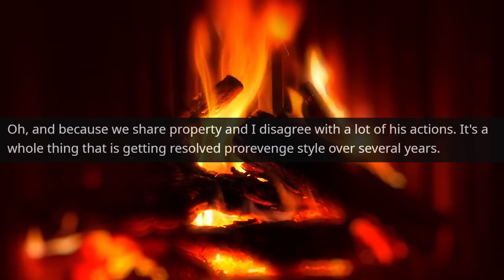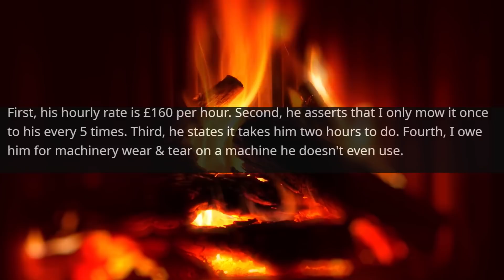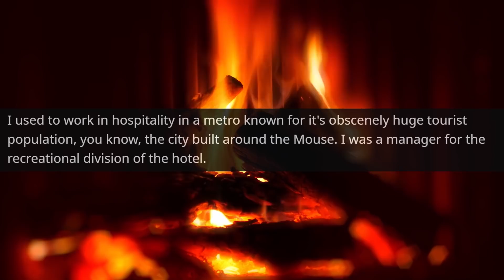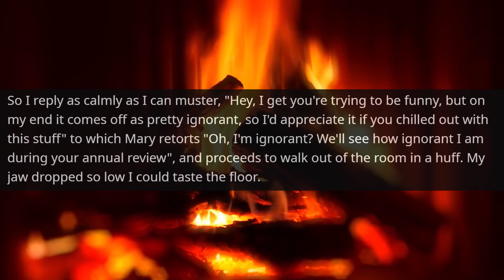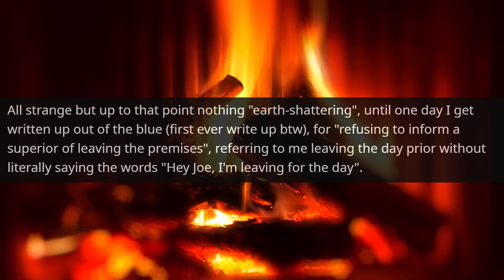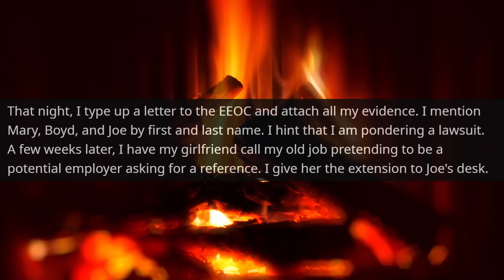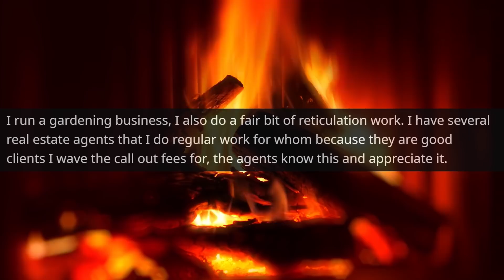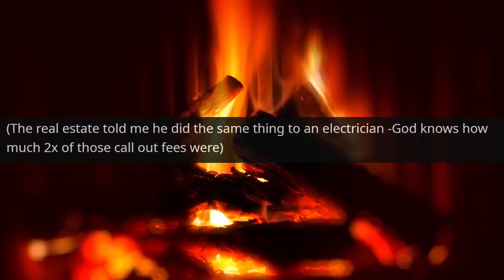Karen ! The Company Owner saw This Email! You and Your Friend Director are Fired | r/ProRevenge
Hello,